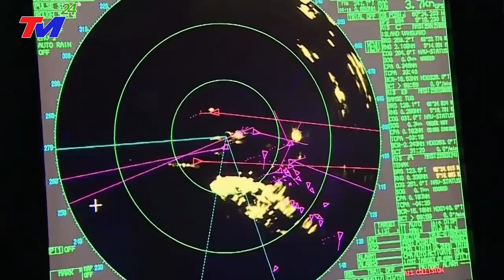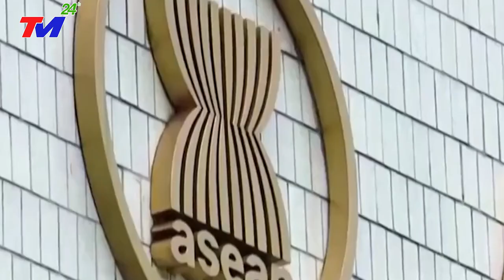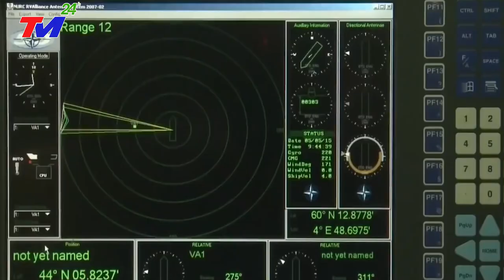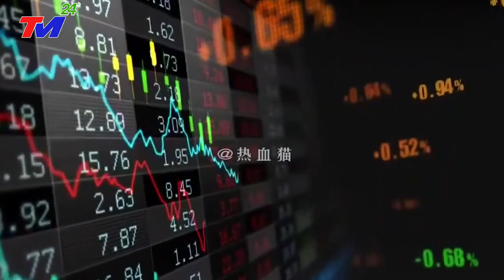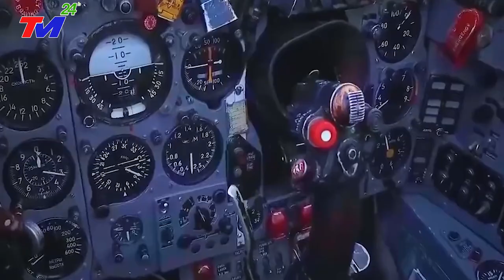Tình hình biển Đông liệu có lạc quan hơn khi Trung Quốc bất ngời nới lỏng sức ép đối với Việt Nam